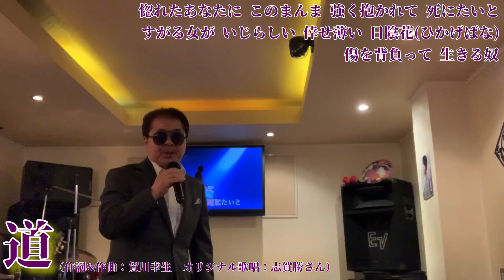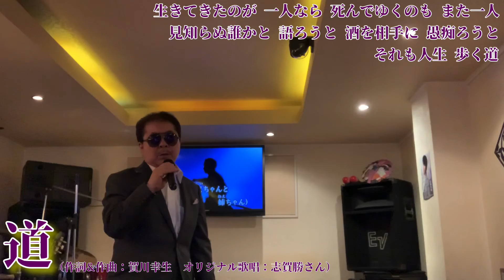🎤道🎶（オリジナル歌唱：志賀勝さん）cover